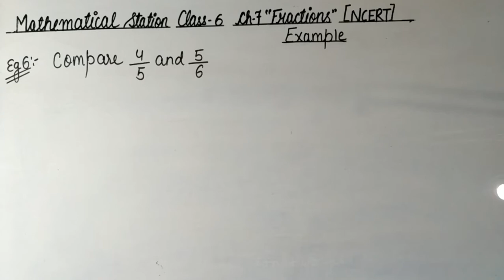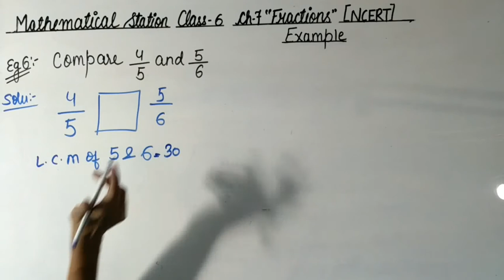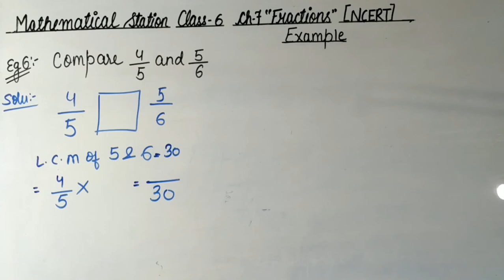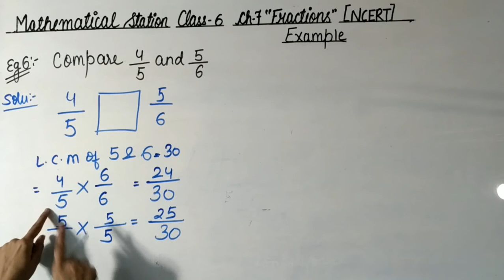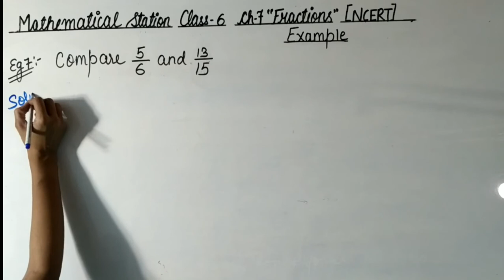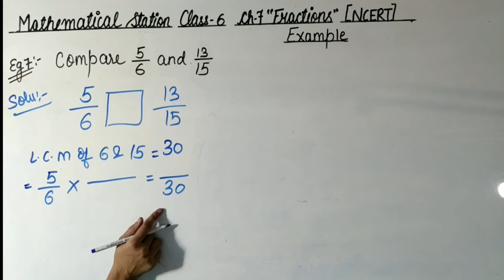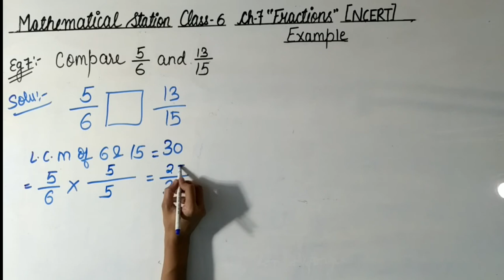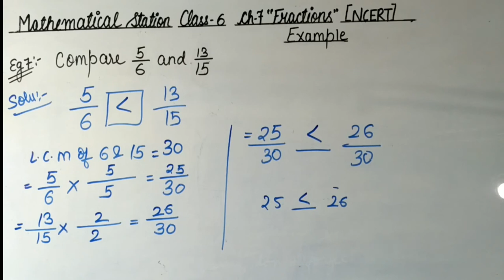Class-6, ch-7 Eg-5&6 Maths. ##46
Hello friends
Maths NCERT solution for class-6 chapter-7 "Fraction" Example-5&6.
In this vedio I'm going to teach you example-5&6 Fraction.